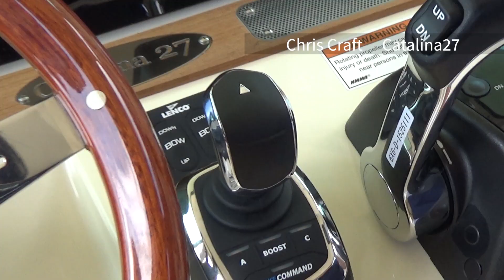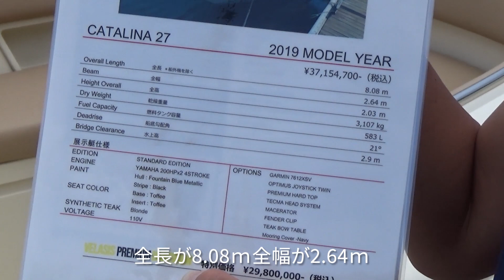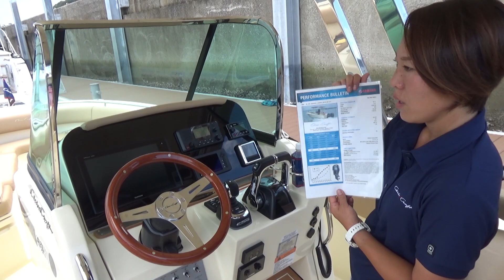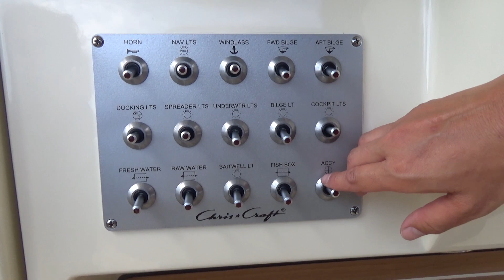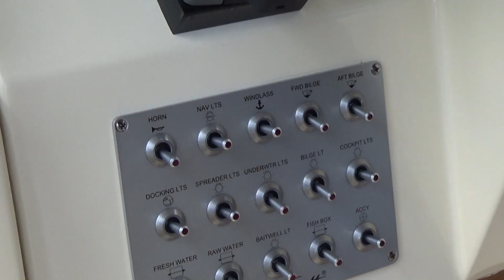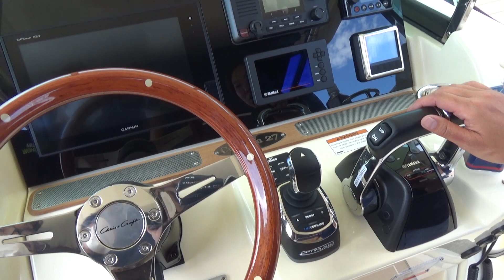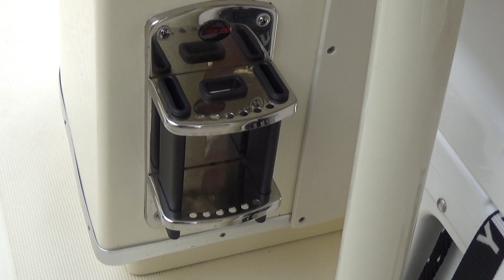ヴェラシスプレミアムボートショー クリスクラフト 「カタリナ27」/ChrisCraft Catalina27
7月23日～26日の四日間開催しました
「VELASIS PREMIUM BOAT SHOW」での
クリスクラフトジャパンさんの
「カタリナ21」のご紹介！是非ご覧ください。

Length Overall　26' 6"　8.08 m
Beam　8' 6"　2.64 m
Fuel Capacity　154 gal　583 ltr
Dry Weight　6,850 lbs　3,107 kg
Water Capacity　20 gal　58 ltr
Hull Draft　17"　46 cm
Bridge Clearance　9' 6"　2.9 m
Maximum Persons　7

社名 株式会社　ポートサイド
所在地 〒236-0007 横浜市金沢区白帆4-2マリーナプラザ4F

素人撮影のため
見にくいところがあると思います

動画が気に入っていただけましたら

この動画の発信元
株式会社ユニマットプレシャス
（シティマリーナヴェラシス）
239-0824
神奈川県横須賀市西浦賀4-11-5

ユニマットプレシャス　マリンセールス
東日本

過去の動画のリンクはこちら